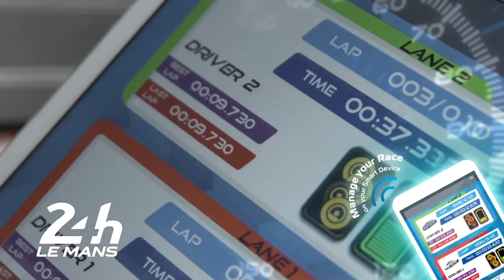Scalextric 24 Hours of Le Mans - ARC Air Racing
Take a look back through the years of Scalextric Le Mans racing and the future with the ARC AIR system.

Available from the Pendle Slot Racing Shop.